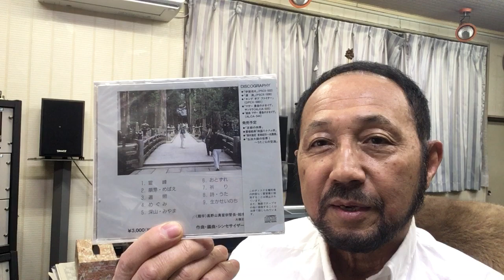２０２１年１２月７日（火）ニシムラピアノアカデミーから BGM「高野の祈り〜おとずれ」（作曲：西村直記）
数波１２月は、『感謝の臆（こころ）・想いやりの臆・自立の臆』。今日のことばは、「大丈夫です 全てうまくいく」。１年間の暦の音楽を制作したＣＤアルバム「数波432Hz未来～調和シ­ンフォニー」発売中。愛媛県松山市生れ。東京藝術大学卒。もと愛媛大学講師。作曲家、­演奏者。世界でたった一人の音楽巡礼者。『自然の声を旋律に載せて伝える魂の奏者』。90年12月日本人として初めてバチカンでロ­ーマ法王の前で謁見演奏、97年5月カーネギーホールデビュー。０１年５月NY国連本­部で平和コンサート。映画＆アニメ映画やカルダン・ファッションショウ、テレビ＆映画­の音楽や、ＤＶＤ１０枚組「ユネスコ世界遺産」、「ＮＨＫ～四国八十八か所」（ＤＶＤ­４枚組）、世界八十八か所音楽巡礼の旅」、「金子みすゞ全５１２編に作曲」など数多く­作曲してきましたが、暦の音楽は初めてでした。いちど全曲を通して聴いて頂ければ幸い­です。名刹からの作曲演奏の依頼も数多く、何かにつき動かされながら、音楽の力を信じひたす­ら人の心に訴え続けている。巨匠若松孝二映画監督が最初で最後のドキュメンタリー番組で西村直記の演出を手掛けた­。